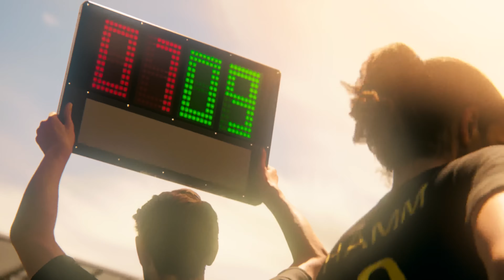EA SPORTS FC 24 Official Trailer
PC Gaming
• CPU : Intel Core i9-13900K
• CPU : Liquid cooler ROG RYUJIN II 360
• MB  : ASUS ROG Strix Z790-F Gaming WiFi
• RAM : G.SKILL TRIDENT Z5 RGB 32GB ( 2 X 16GB ) DDR5-5600Mhz
• GPU : Msi GeForce RTX 4090 Gaming X Trio 24G
• PSU : ASUS ROG THOR 1000W PLATINUM II
• M.2 : Samsung (MZ-V7E1T0BW) 970 EVO SSD 1TB - M.2 NVMe
• M.2 : KINGSTON A2000 500GB M.2 NVME
• HHD : SEAGATE ST4000DM004 4TB 5400RPM
• OS  : Windows 11 Pro 64bit
• CASE : ROG STRIX HELIOS RGB